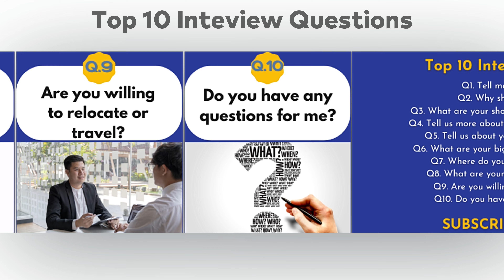Top 10 Interview Questions for Freshers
Download the WorkIndia app now.

Ab Aap WorkIndia app se All India Jobs dekh sakte hai ...
Search Work from Home Jobs from the WorkIndia app and get jobs

WorkIndia is committed to helping every job seeker.
WorkIndia से अपने शहर में आसानी से नौकरी ढूंढे, रजिस्टर्ड कंपनी को कॉल करे और इंटरव्यू दे
नई नौकरी पाना अब हुआ आसान

Team WorkIndia
India's Largest Job Portal